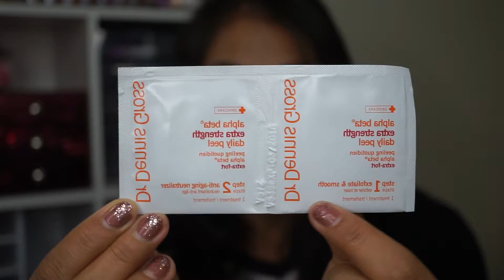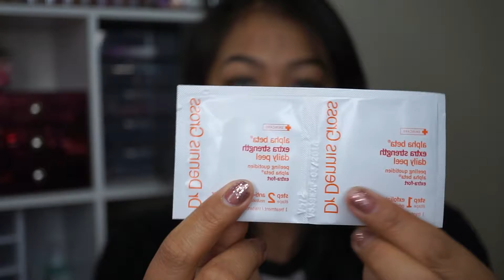May Favorites2017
Hi beautiful Thank you so so much for watch my video I hope you guys will enjoy watching this video. I love you all of you.
ติดตามกันช่องทางนี้ได้ Find me
❣️Snapchat❣️: alohaitsnam

The products I mentioned on the video
BECCA X Chrissy Teigen Glow Face Palette
Diorskin Nude Air Luminizer Powder
Tarte shape tape (medium, and light sand)
Nars sisist eyeshadow pallate
Benefit (ka brow, Precisely my brow, and brown conditioning)
Mike makeup blur stick
Giorgio Armani Beauty Luminous Silk Foundation (6)
Giorgio Armani Beauty Luminous Silk Powder Foundation(4)
Nars sheer glow (medium 3)
Jordana lip cream matte (Tiramisu)
Wet N Wild (Give me mocha)
Dr. Dennis Gross Skincare Alpha Beta® Universal Daily Peel
Tarte drink H2O
Murad acne fast fix treatment
MAC 221